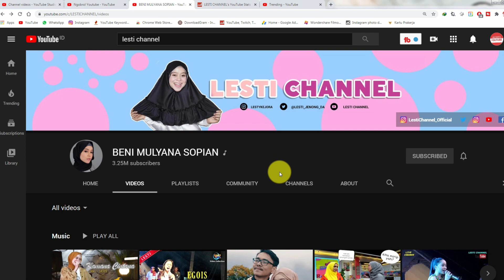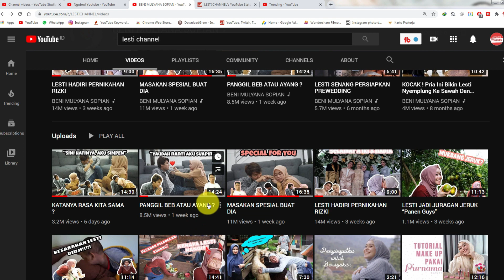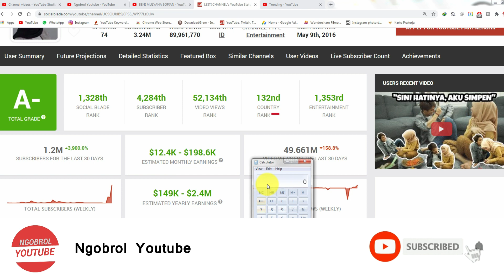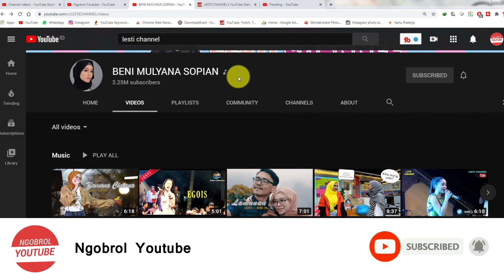Wow Fantastis ! Dekat Dengan Billar Inilah Gaji Lesti Kejora Setelah Trending Viral